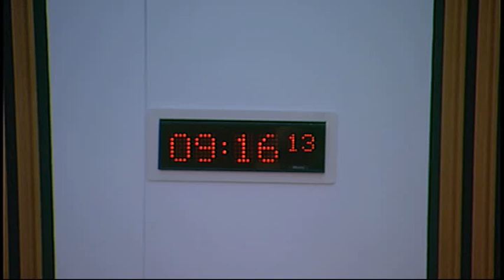European and External Relations Committee - Scottish Parliament: 13th November 2014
- Scottish Parliament European and External Relations Committee . Agenda

1. Decision on taking business in private: The Committee will decide whether to take item 4, and any future consideration of its approach to its TTIP inquiry, in private.

2. Draft Budget Scrutiny 2015-16: The Committee will take evidence on the Scottish Government’s Draft Budget 2015-16 from—

Fiona Hyslop, Cabinet Secretary for Culture and External Affairs, and Ian Donaldson, Deputy Director, International Division, Scottish Government.

3. Brussels Bulletin: The Committee will consider the latest issue of the Brussels Bulletin.

4. Transatlantic Trade and Investment Partnership (TTIP) – implications for Scotland: The Committee will consider its approach to the inquiry.